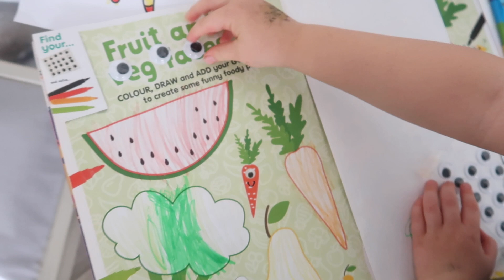SOLO PARENTING FOR A MONTH | MUM VLOG | FT NEW JEWELRY | ellie polly AD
*About ITALO Jewelry*
Easy 60-Day Returns & Exchange
One-Year Warranty &100% Safe Secure Checkout

My name is Ellie, I am 30 years old. I became a Mum for the first time in April 2017 and i am expecting my second baby in April 2021. About 10 months after my son was first born , I picked up my camera and started filming our little life. I love to do realistic vlogs showing what it's like to be a Mum, however i also love sitting down and filming videos where I can have a good chat about things I think are interesting and (hopefully) helpful. I also love cleaning , interior design, fashion. so you will find a lot of videos based around this as well.

xx